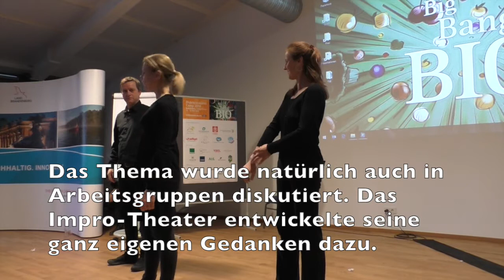Theatersport Berlin: Fachhandelstreue - da steckt viel mehr dahinter!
Beim BioLebensmittelCamp trug das Improvisationstheater "Theatersport Berlin" drei Gedichte zum heiß diskutierten Thema Fachhandelstreue vor.